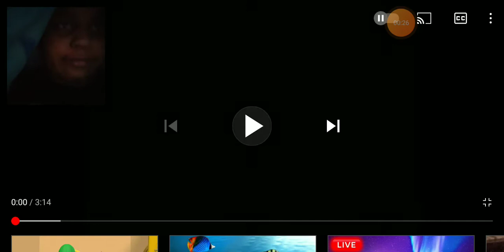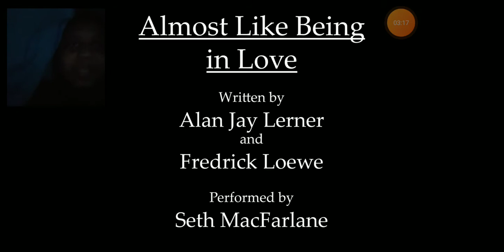reaction to Veggiefails (2022)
veggietales90s (2021)